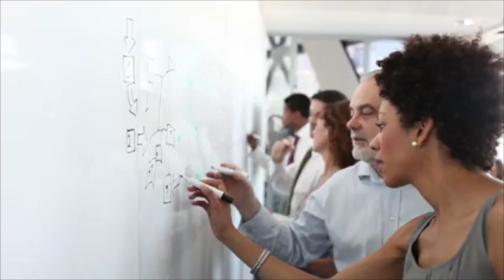Horeca Expo 2016 - One-Shot® Soft Serve Ice Cream & frozen Yogurt Pod Dispensers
The One-Shot® ice cream and frozen yogurt pod dispensing system will be appearing on Stand 1131 with La Venezia at the Horeca Expo 2016 in Gent, Belgium. On the stand you can see a wide range of frozen desserts dispensed from the system and we are an inexpensive alternative to traditional soft serve machines.

to follow our progress at the show and there are many exciting things happening as we continue to expand our international market share of the frozen dessert dispensing market.

You can also join our Facebook Company and at the time of writing this article we had over 103,000 followers (this is hardly surprising when you consider that we are market leaders in our field).

70 Churchill Square Business Centre
Kings Hill
Kent
ME19 4YU
England